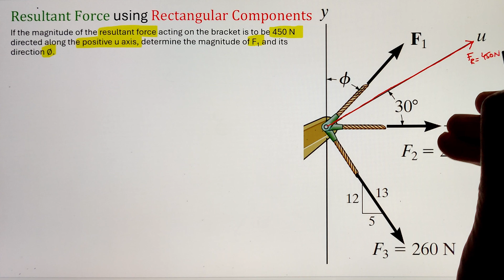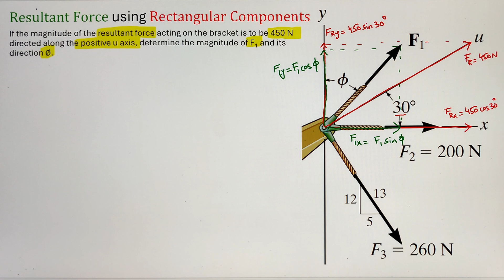Resultant of System of Coplanar Forces Made EASY!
Learn how to calculate the resultant force using rectangular (Cartesian) components in this clear, step-by-step tutorial for college Engineering Statics students. This method is essential for analyzing systems with multiple forces acting in different directions.

📌 Topics covered:

Breaking forces into x and y components
Summing components
Calculating magnitude and direction of the resultant force

Perfect for students taking statics in mechanical, civil, or aerospace engineering.